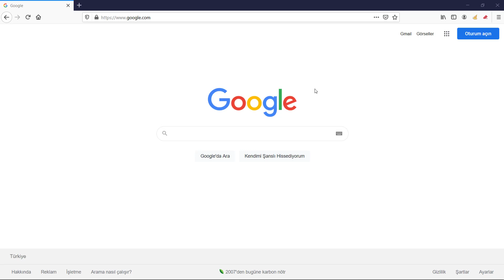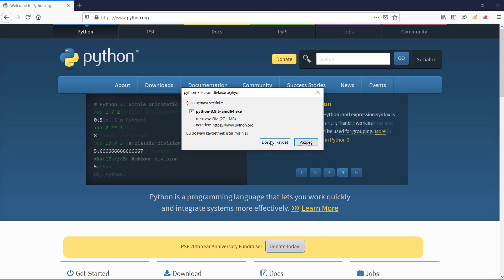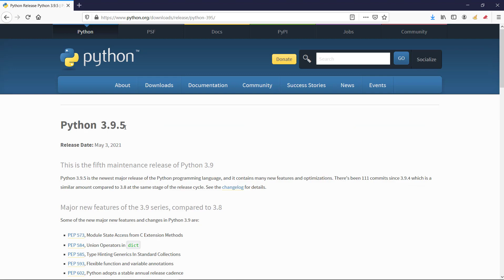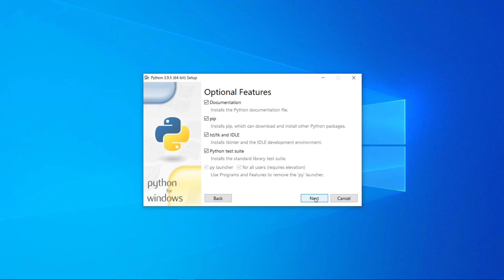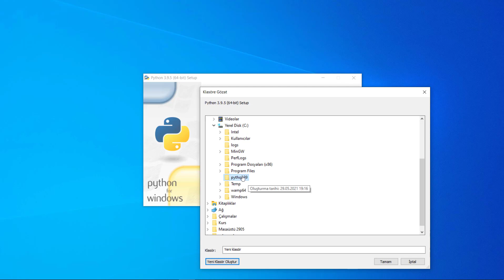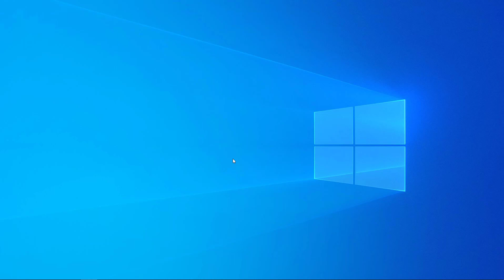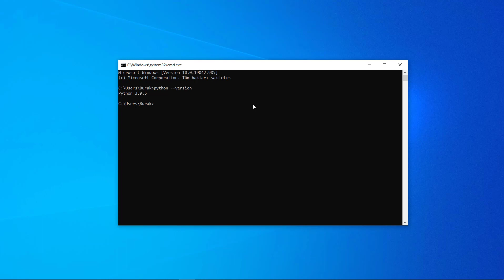22- Windows Python Kurulumu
Python | Proje ve Uygulama ile Sıfırdan Zirveye Programlama

(UDEMY KURSU ÖNİZLEME SERİSİ)

Python ve standart kütüphanelerini uygulama ve proje örnekleriyle programlamanın temellerini ileri seviye öğrenin!

Bu kurs ile birlikte sadece Python dilini değil programlamaya girişin temelini de atacaksınız. Kursumuz daha önce hiç programlama dili eğitimi almamış kişileri temel alarak hazırlandığı için tüm konular temel düzeyden anlatılmaya başlanmıştır. Ayrıca kursumuz ileri seviye yapıları da içerdiği için herhangi bir seviyede kursa katılım sağlayabilirsiniz.

Kurs içerisinde Python dilinin temelleri ile birlikte uygulamalar, projeler ve standart kütüphane anlatımıyla desteklenmiştir. Programlama dilleri açısından önemli olan "Nesneye Yönelik Programlama" teknolojisi kurs boyunca önemli bir kavram haline gelmiş ve çokça üzerinde durularak anlatımı sağlanmıştır.